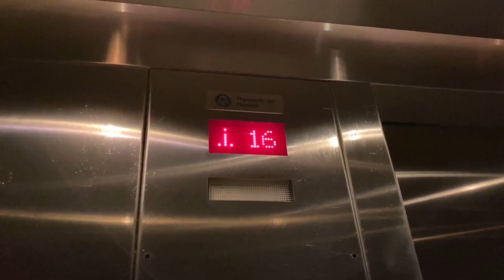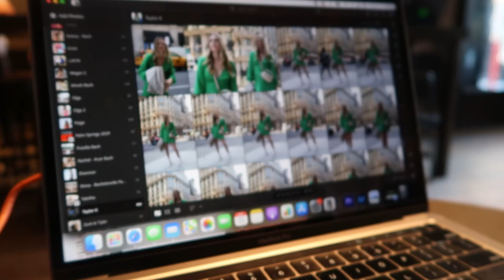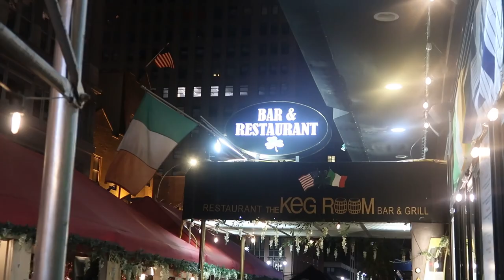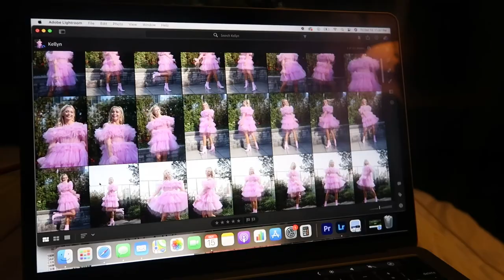MY LIFE AS A PHOTOGRAPHER IN NYC | my birthday weekend, photoshoots + more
Day 1 and 2 of my trip to NYC. I had two photoshoots with some gals I connected with on instagram. I also was prepping for my birthday, so just having a birthday weekend and enjoying my trip!